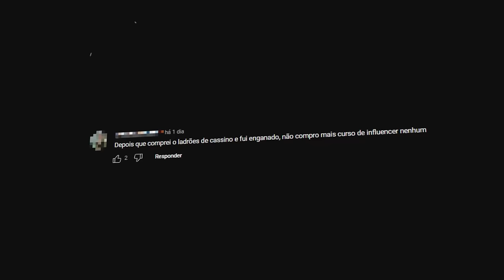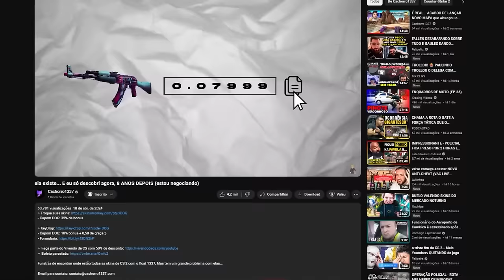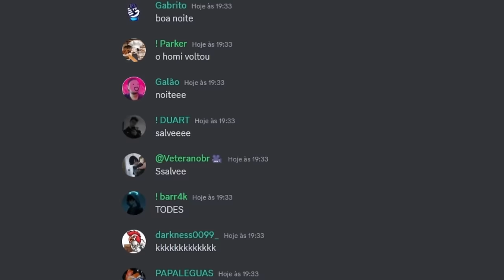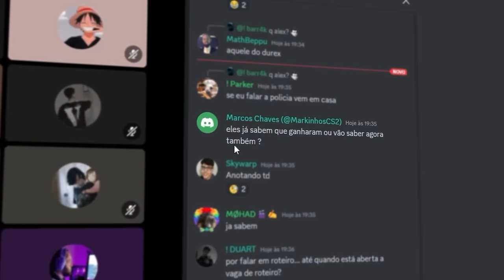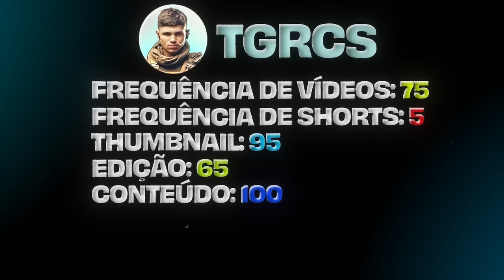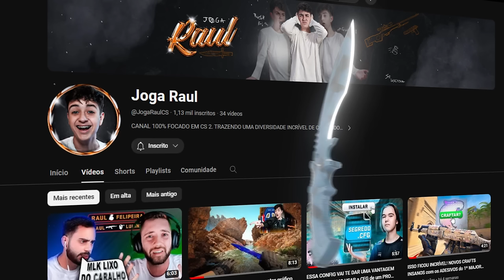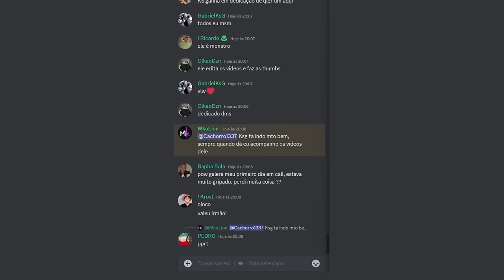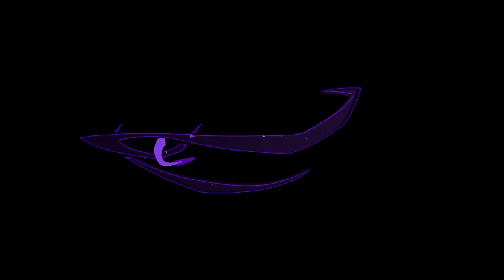Carta aberta sobre o VIVENDO DE CS... (precisamos conversar)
Esses foram os alunos que mais se destacaram da primeira turma do Vivendo de CS. Aproveitem para conhecer o canal deles!